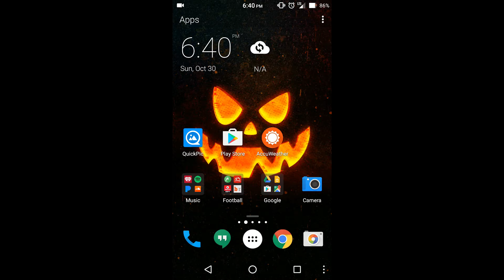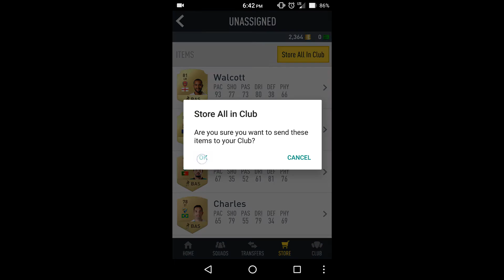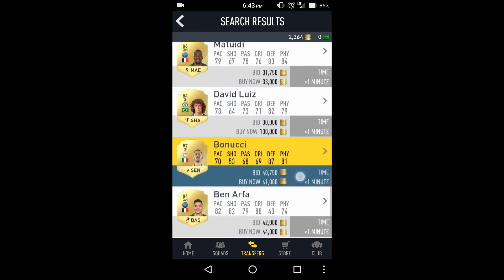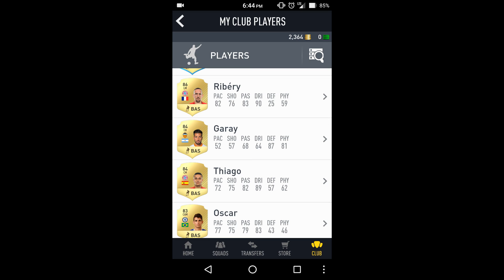Frank Ribery Fifa 17 Pack Opening|Short Pack Opening on Companion App